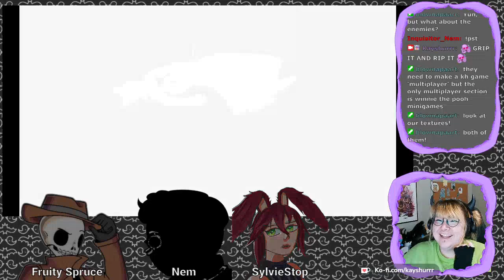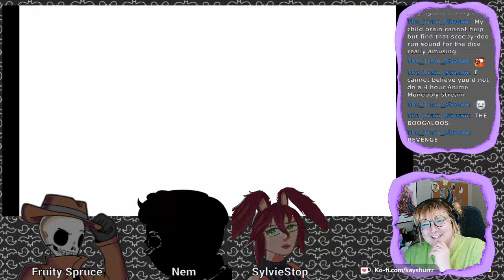Kingdom Hearts: Birth By Sleep [Part 2 - Twitch Archive]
Let's Play stream for Kingdom Hearts: Birth By Sleep ft. FruitySpruce, SylvieStop, and Inquisitor_Nem